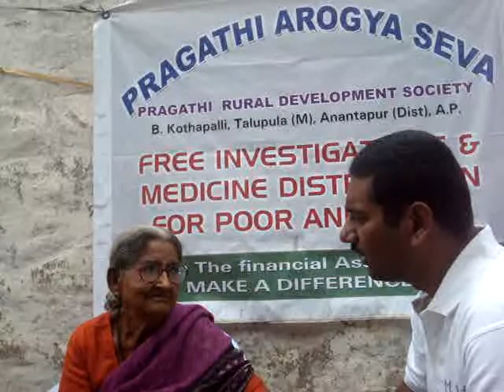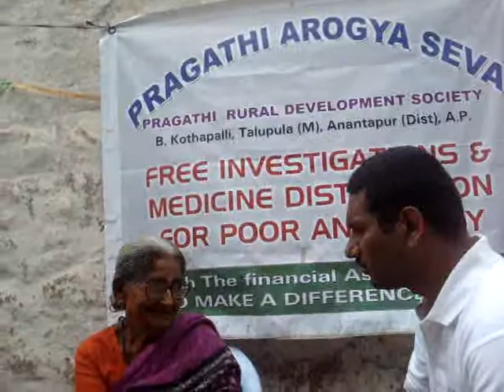view of beneficiary 3